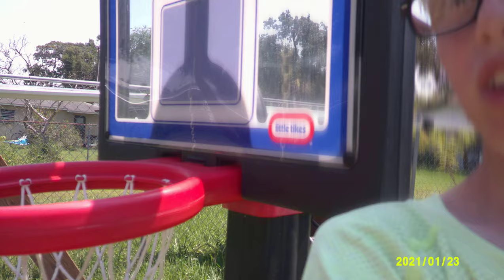ANOTHER BASKETBALL SHOT CHAIN REACTION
Ahhhhhh... the power of thread.